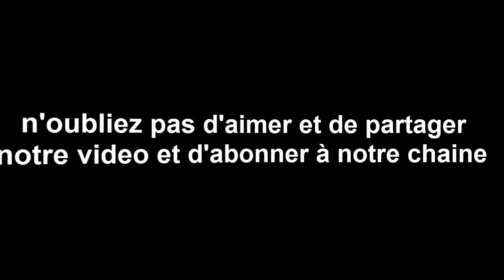Horoscope chinois du jour 16/ 10/ 2017